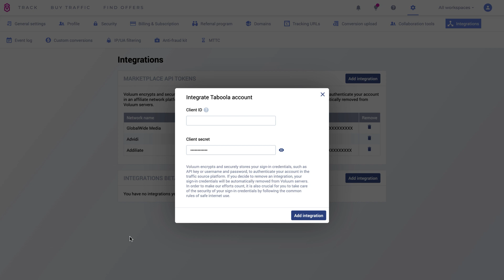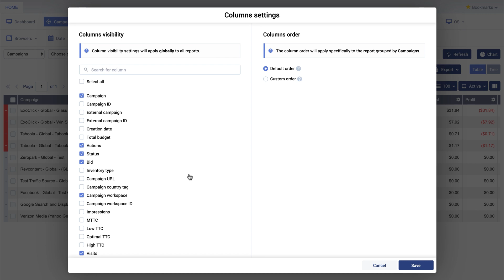How to Integrate Voluum tracker with Taboola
If you ask yourself “What is Taboola and how does it work?”, you may not be as thrilled as you should be because of the Taboola integration with Voluum.

Taboola is the native advertising giant. The integration with Voluum means that you can harness its resources with the help of the world’s best ad tracker. Integration allows you to sync costs and reliably track Taboola traffic to generate the most accurate reports. On top of that, the Voluum Automizer allows for controlling your Taboola campaigns from within one dashboard.

The following video explains how to integrate your Taboola account with Voluum. The only thing you require to perform the integration are Taboola client ID and secret and an active Voluum account with a free Automizer feature.